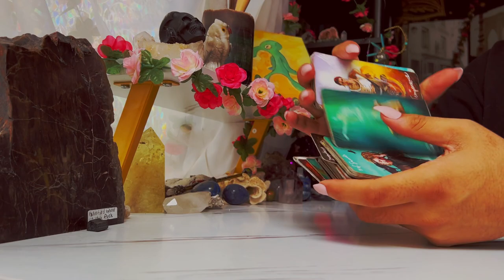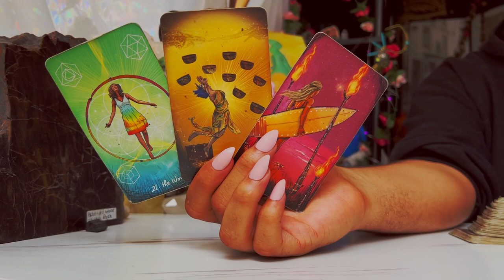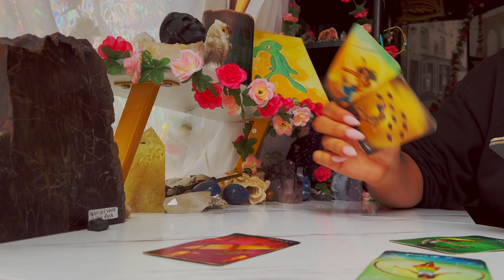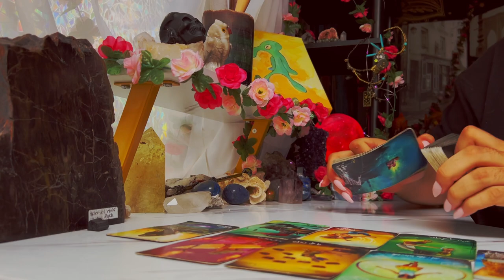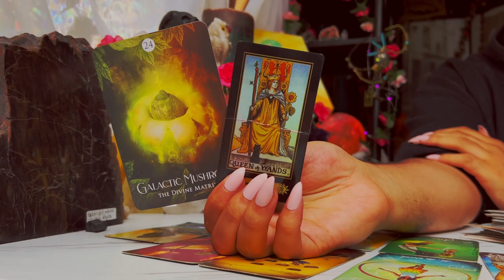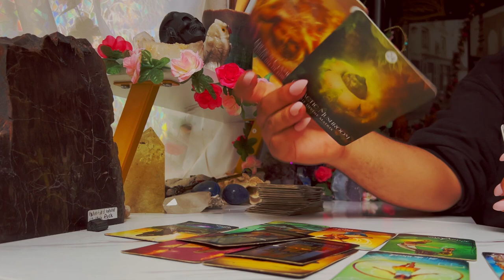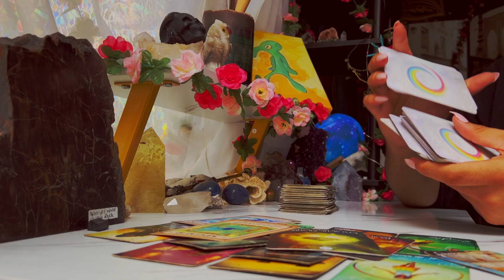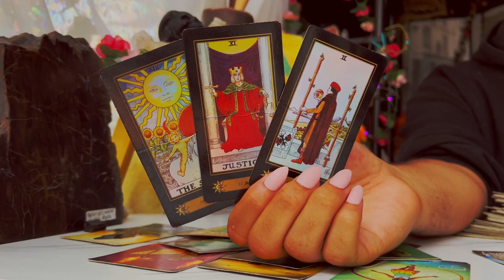Gemini ♊️ "GET READY ⚠️ Important Announcement Coming" September 19th - 25th Tarot Horoscope Reading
This is a weekly 2022 Tarot reading September2022 for the Zodiac sign - Gemini for the week of September 2022. This weekly horoscope Gemini tarot reading covers the subjects of relationships & love, soulmate & twin flame connections, career, money & financial, and general overall tarot messages channeled from me & my spirit guides and ancestors. These weekly horoscope Gemini tarot readings also includes potential future predictions for Gemini. These weekly horoscope tarot messages are for ALL Geminis under the Sun, Moon, Rising & Venus zodiac signs for the week of September 2022

$SimplyVelca

🎵 Music Credits 🎶